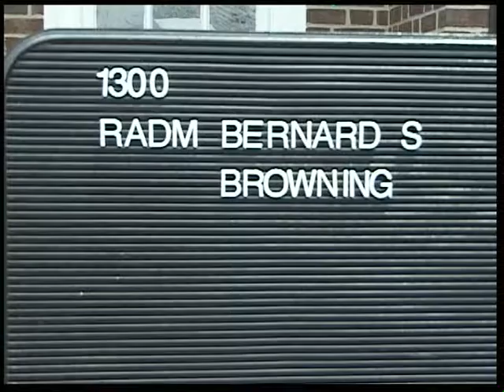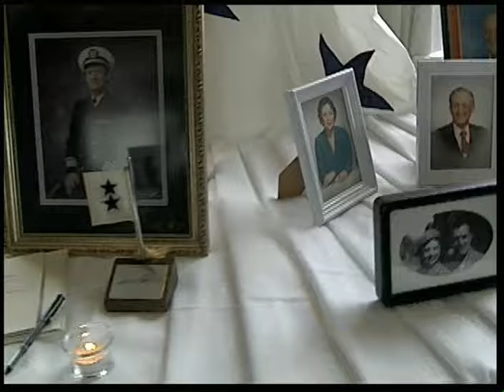ANC Military Funeral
Military funeral at ANC Arlington VA (demo) only.  This demo is provided by BLM Productions, Fairfax, VA